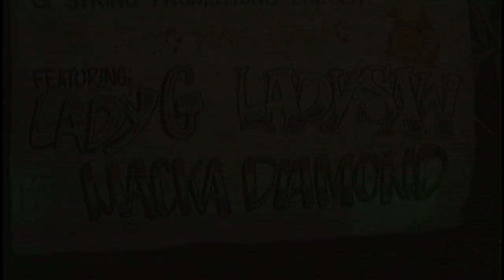Lady G, Macka Diamond, Lady Saw medley (2004)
Had loads of fun producing and directing this video, who wouldn't when you have someone like Christine Hewitt (RIP), Capt. Barky (RIP), and Fancy Cat, on location.